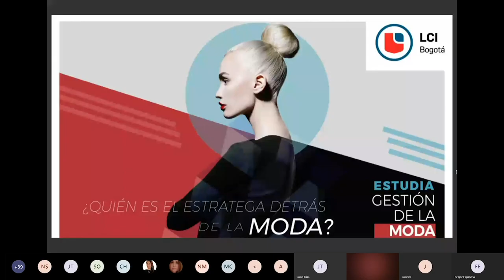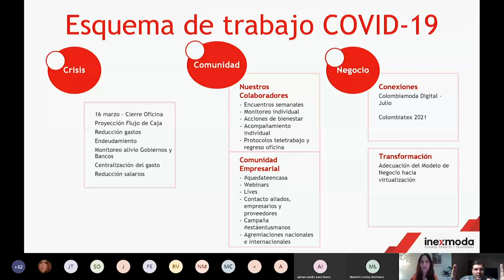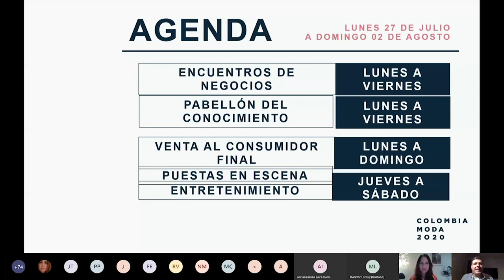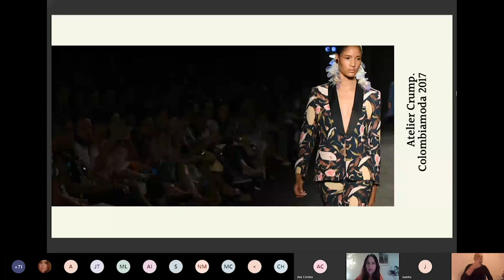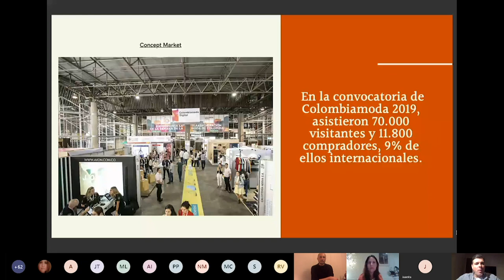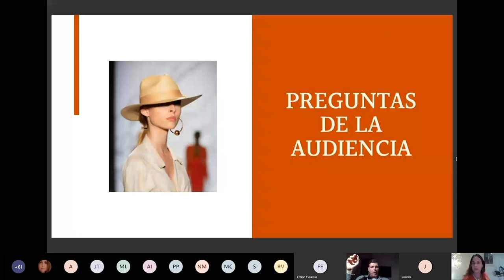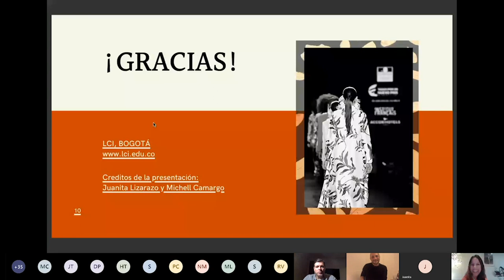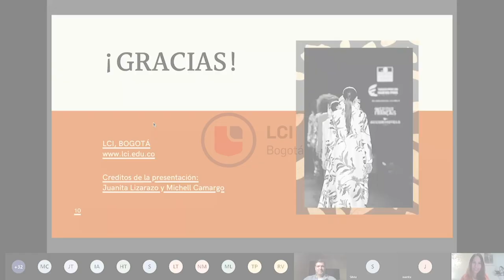Conversatorios Inexmoda - Colombiamoda 2020